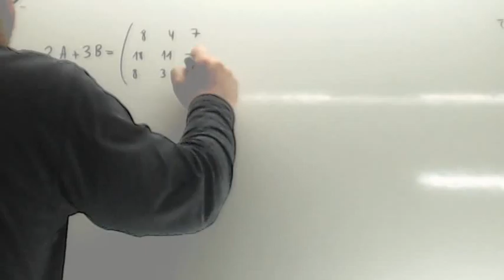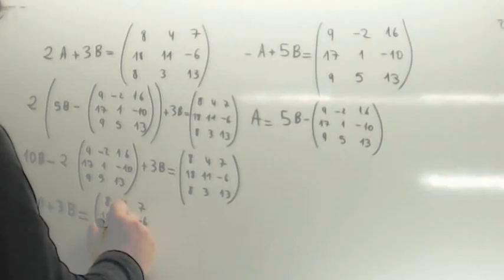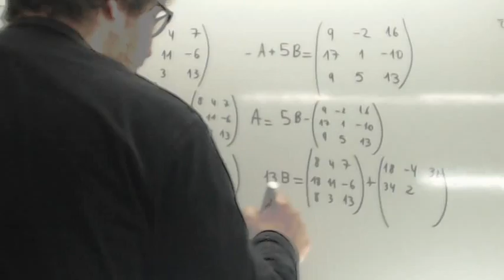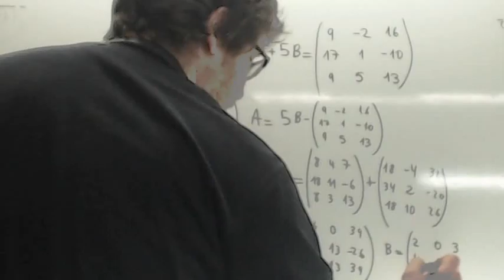Operaciones con matrices Problema 02 Usero